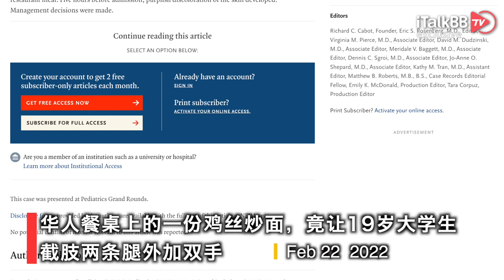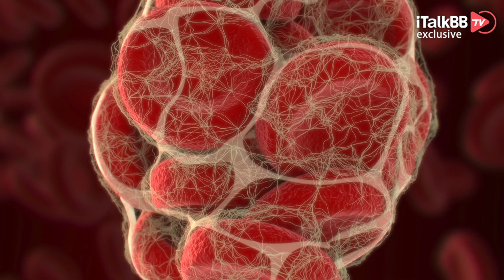悲剧！华人最爱的一份鸡丝炒面，竟让19岁大学生截肢两条腿外加10根手指头！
最近，《新英格兰医学杂志》报道了一起特殊案例，美国一名19岁的在读大学生，去年突然被送入波士顿马萨诸塞州综合医院的重症监护室，送到医院时，年轻人已经处于休克状态，并患有多种器官衰竭。试想，正是年富力强的年龄，到底是怎样的“绝症”将他瞬间摧毁呢？万万没想到的是，竟是一份在中餐馆购买的鸡丝炒面！

有一位YouTube博主，制作了一个12分钟的短视频，来试图向大家还原这个恐怖案例的前因后果，目前截止小编发稿时，已经积累了超过103万次的观看量。视频中称这位不幸遭遇截肢的大学生为JC，他在发病的前一晚在住所附近的一家中餐馆，购买了包括鸡丝炒面和米饭等在内的晚餐，结果当晚并未吃完，放到了次日中午。为了避免浪费，JC就吃完了剩下的饭菜，当时还有另外一个朋友也食用了其中部分食物。结果吃完饭不久，JC就开始出现呕吐，并出现寒颤、全身无力、呼吸急促、头痛、视力模糊和胸痛。